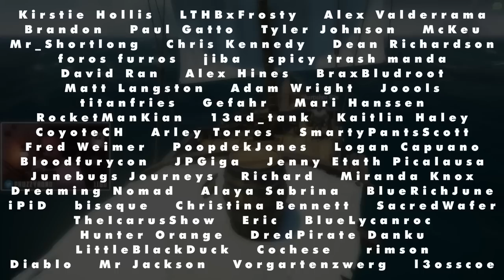Hilarious Barrel Hiding in Hourglass PVP | Sea of Thieves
A lighthearted look at barrel hide during PVP.